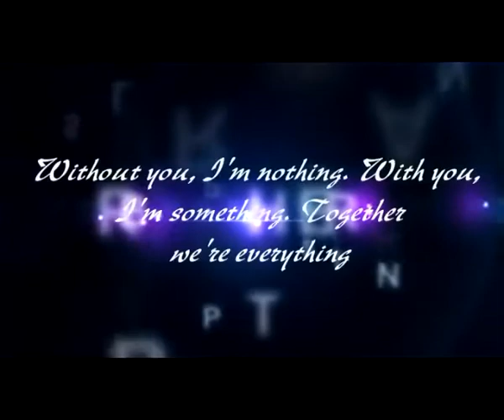Jay shree films.jawal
Pre wedding Dhruvika & kashish